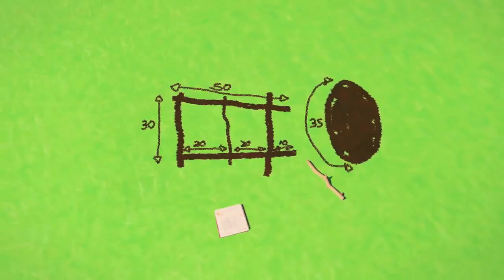A Caterpillar's Dream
3D Animation made by us, students of Communication & Mutlimedia design at the NHL.